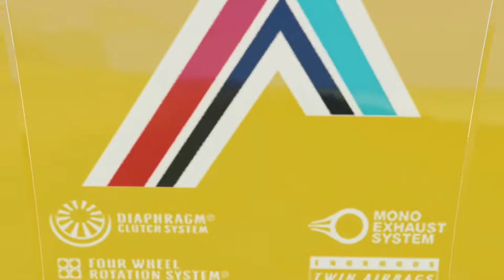99.896% Power Full Face to face Impossible GTA V!